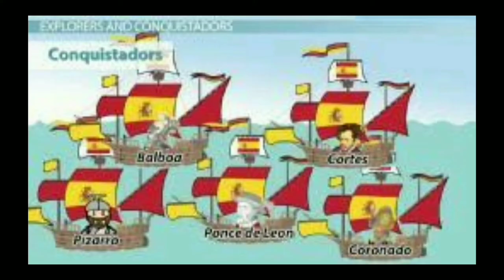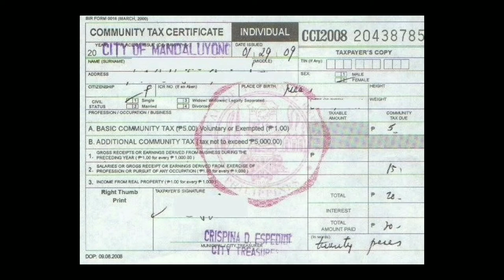The history of Miguel Lopez de Legazpi | A.P. vlog